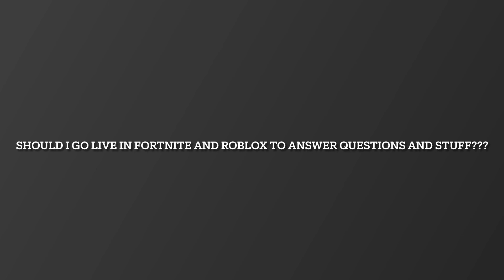GIRL VOICE TROLLING A THIRSTY 15 YEAR OLD BOY *GONE PERFECT*🥵🍆💦